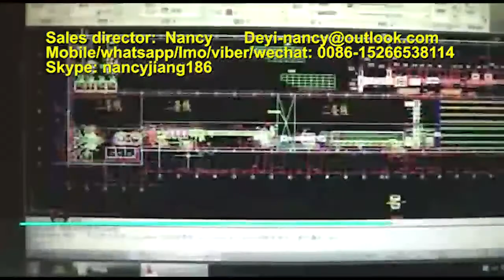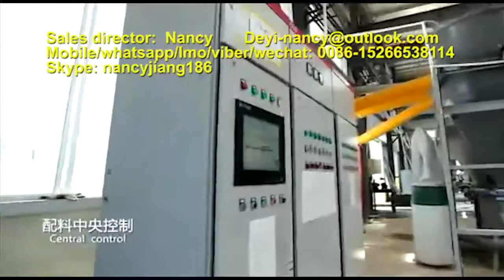nancy Calcium silicate board/fiber cement board making machine/production line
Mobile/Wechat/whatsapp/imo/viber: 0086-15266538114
Ours is a One-stop shop for everything you need. Any enquiry or installation ideas will be entertained properly by our expert We sincerely hope to cooperate with friends from home and abroad and help you succeed with our profession.